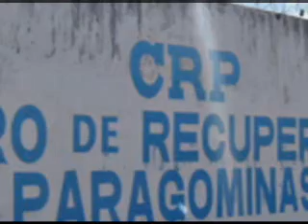Penitenciária de Paragominas vive sua segunda rebelião em um mês